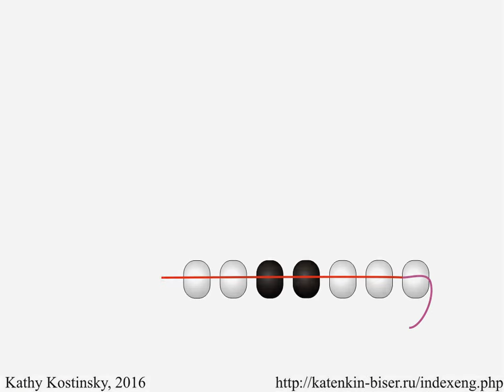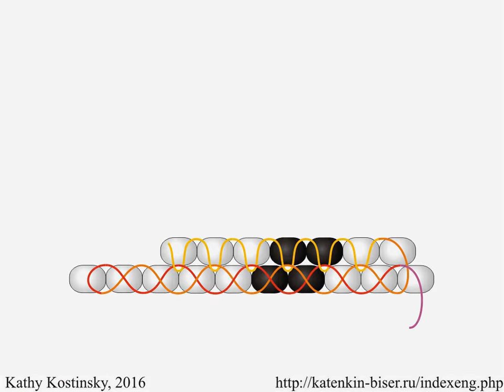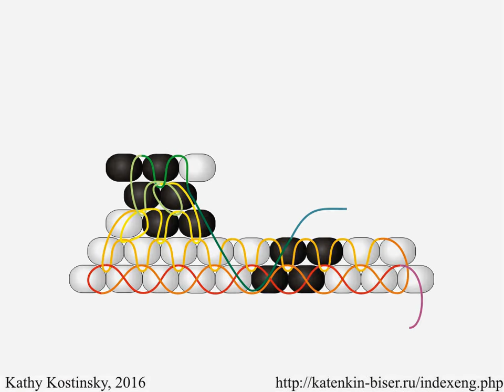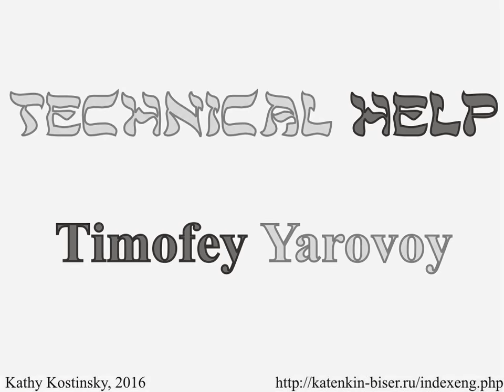Shaped Brick Stitch. Beading Cartoon FOR LEFTIES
This cartoon shows the way of shaped brick stitch when the thread is almost invisible.